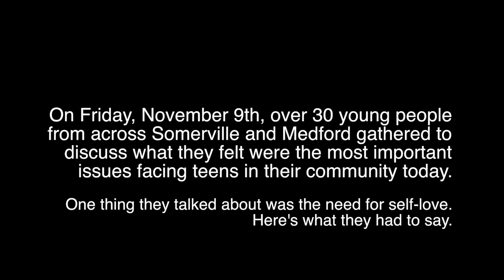Teens Take Action: Self-Love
Youth from Teens Take Action, a collaborative youth activism coalition comprised of Groundwork Somerville, The Welcome Project, Somerville Media Center, and Teen Empowerment share their thoughts on self-love, gender, sexuality, and relationships in this powerful reminder to "love yourself"!

Learn more about Teens Take Action and Somerville Media Center youth programs at our